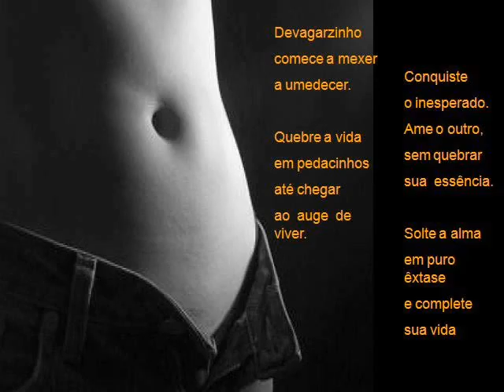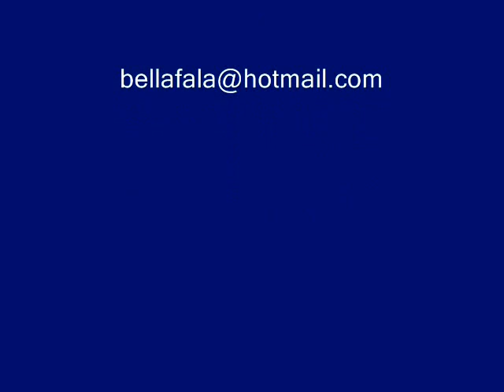Requebre a vida - poesia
Umedeça seus sentimentos até dançar a vida como você quer.